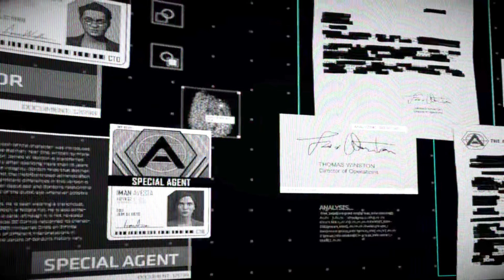Batman The Enemy Within | The TellTale Games Classic Edition | Part One Gameplay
Introduction to Batman The Enemy Within The Telltale Games Classic Edition. Enjoy the gameplay